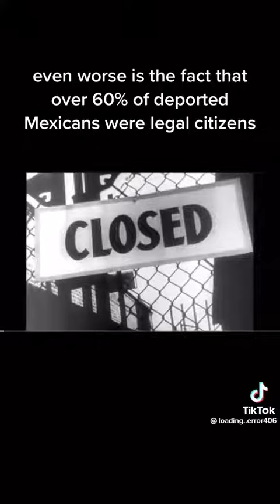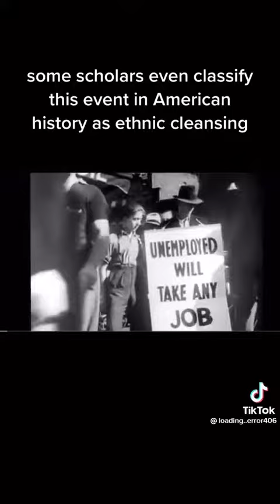Anti Mexican Sentiment aka Racism ✊🏽